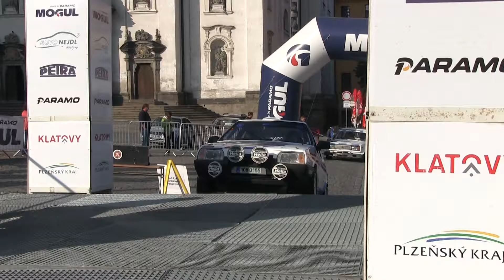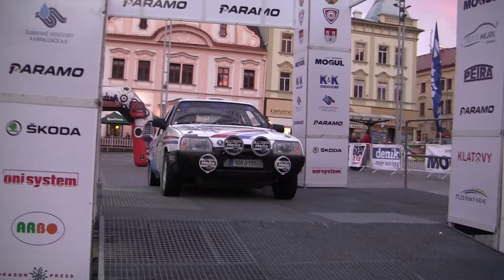Rally Klatovy 2015 | 208 | Václav Andrle - Jan Andrle